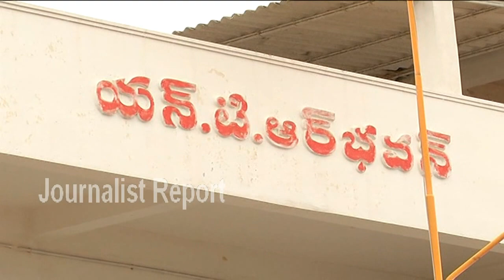Chandrababu Meeting with TDP Leaders at Guntur Office